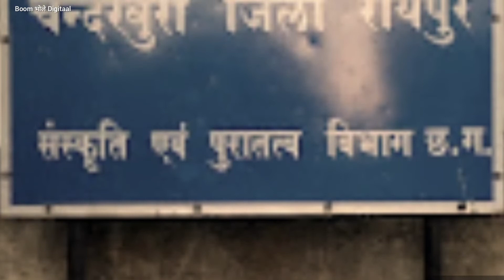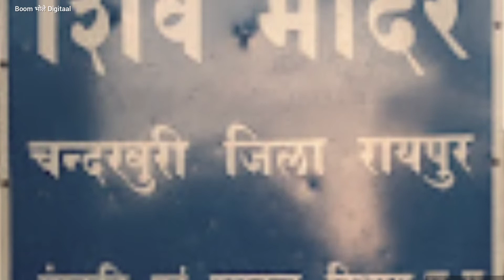वीरान पड़ा है चन्दखुरी, रायपुर का प्राचीन शिव मंदिर